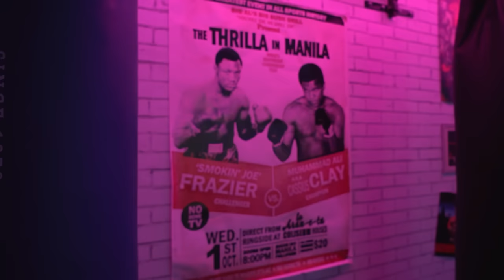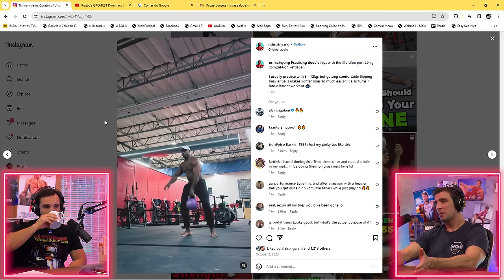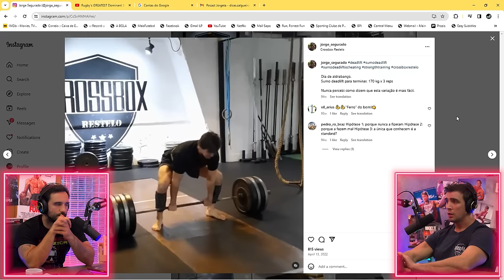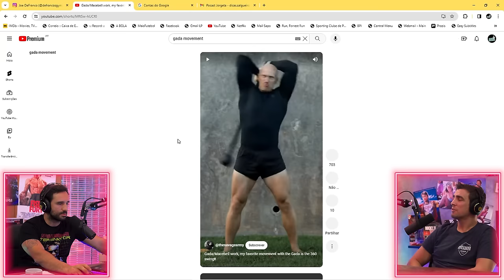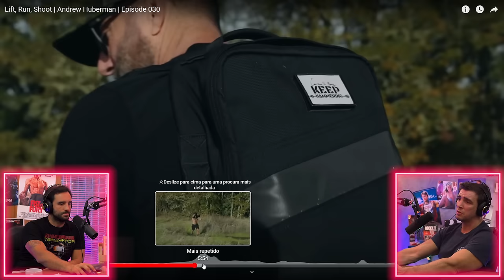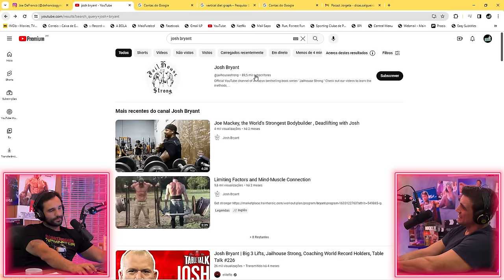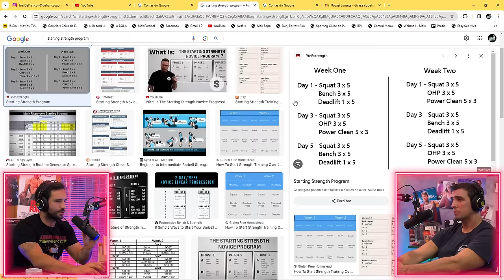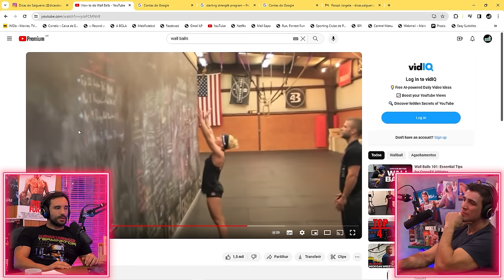TIOS DO FERRO - Como Treinar Melhor e Quem Seguir nas Redes Sociais | PODCAST 86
O Jorge Segurado é a pessoa com quem mais treinei e partilhei ideias sobre musculação ao longo da vida. Ex-Jogador da Selecção nacional de Rugby e do Clube Desportivo do Direito, com uma experiência de mais de 20 anos em diversos ginásios, vem falar comigo e partilhar experiências. Aquilo que achamos que resultou, que falhou, histórias diversas e ainda as boas e as más referências do Fitness.

Instagram do Convidado - jorge_segurado
Câmera - Luís Piçarra
Edição - Pedro de Andrade
Apresentação - Bruno Salgueiro

GOSTAS DO PODCAST? Podes contribuir com apenas 2,5 euros mensais e ter acesso em ante-estreia em:

TREINA COM O SALGUEIRO VIA ZOOM:
Inscreve-te já em Dicasdosalgueiro.pt

0:00 - Intro
1:00 - Robocop
3:08 - Estar Fit aos 40
6:10 - O Jorge e o Rugby
8:35 - Propósito deste episódio
11:45 - John Cena é natural?
14:26 - Dizer a verdade sobre uso esteróides?
18:33 - Zach Even-Esh e treino old school
20:20 - Treinar e Educar jovens
24:00 - Força, Potência e como manter
27:58 - Intensidade e Frequência
29:50 - Peso Morto, como o usar
34:40 - Zercher Squat e mais lifts
36:20 - Usar o cinto?
39:10 - Evitar dores no Peso Morto6
41:02 - Dias pesados e Dias leves
43:17 - Gada
45:40 - Treinar com a intuição?
47:50 - Dias Stress alto e Stress baixo
50:00 - CrossFit, intensidade e ansiedade
54:48 - Estratégias Dias soft
57:21 - Dias negros do treino
1:00:19 - Cardio Zona 2
1:05:10 - Stan Efferding e Dieta Vertical
1:13:17 - Pré e Pós-treino
1:16:08 - Truques de comida!
1:20:07 - Strongman e atletas diversos de força
1:28:23 - Livros e Métodos Força
1:34:30 - Elogios ao CrossFit
1:36:00 - Críticas ao CrossFit
1:39:30 - Hierarquia de escolhas de treino
1:44:19 - 'Cancros' do CrossFit e sugestões
1:58:32 - Conclusão